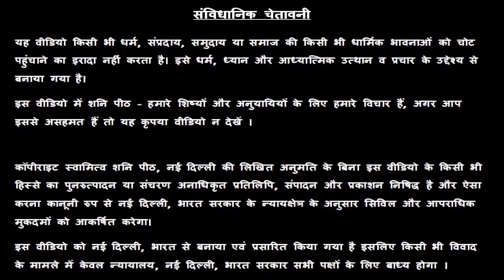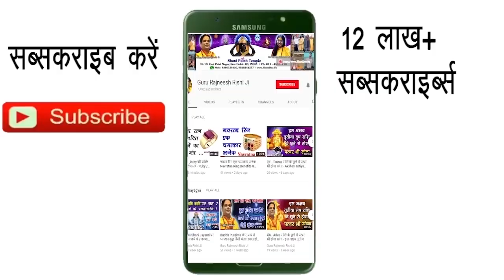Mesh Rashi 10 January | Aaj Ka Mesh Rashifal | Mesh Rashifal 10 January 2020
हमारा यह वीडियो Mesh Rashi and Mesh Rashifal  के बारे मैं आपको जानकारी देने के लिए बनाया गया है, इस वीडियो में दी गयी जानकारी चंद्र राशी के ऊपर आधारित है. जैसा कि आप सभी जानते है कि प्रत्येक वयक्ति के गृह उसकी जन्म कुंडली के अनुसार अलग अलग होते है, अतः आप को किसी कार्य विशेष अथवा परेशानी के लिए अपनी Janam Kundli / Horoscope / Birth Chart  किसी  Famous Astrologer  या Best Astrologer  को दिखाकर परामर्श करना चाहिए या आप हमसे फ़ोन- मोबाइल नंबरों पर  – 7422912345, 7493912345, 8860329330, 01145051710, 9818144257 पर संपर्क कर सकते है